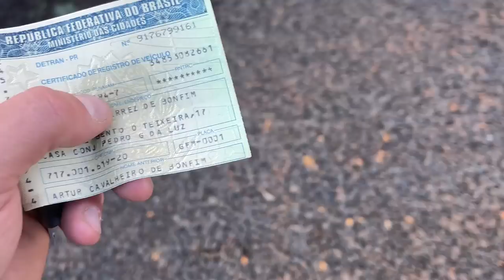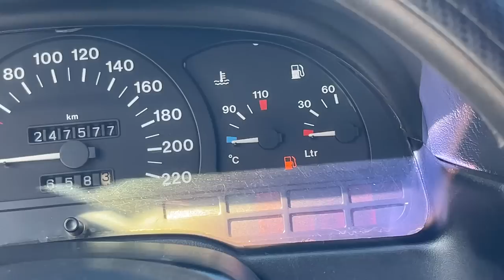GANHEI UM CARRO DE PRESENTE DE ANIVERSÁRIO